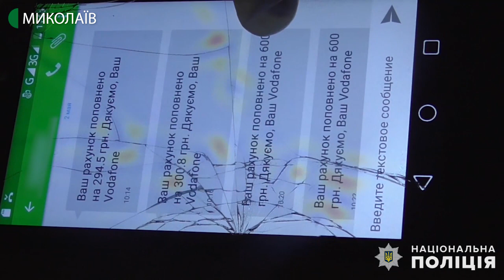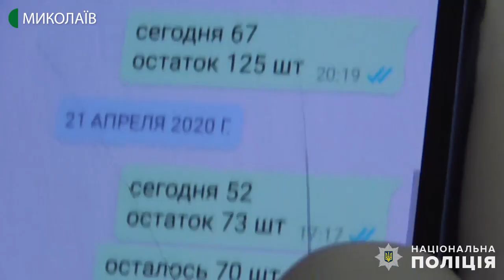У Миколаєві суд заарештував трьох людей, затриманих на збуті метадону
У Миколаєві затримали наркоділків, які забезпечували трафік наркотиків на території трьох південних областей. Місячний обіг складав близько двох мільйонів гривень.
Сьомого травня всім трьом затриманим у Заводському районному суді міста Миколаєва обрали запобіжний захід: тримання під вартою строком на 60 діб.